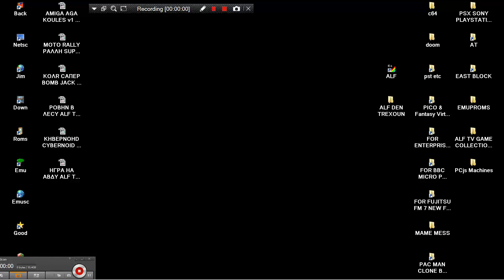ΒΑΡΒΑΡΗΑΝ BARBARIAN ALF TV GAME COLLECTION ATTRACT MOD FE ABANDONTECA ZX SPECTRUM RUSSIAN CONSOLE